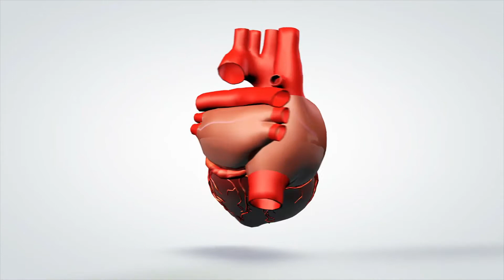Qué es la cardiología intervencionista